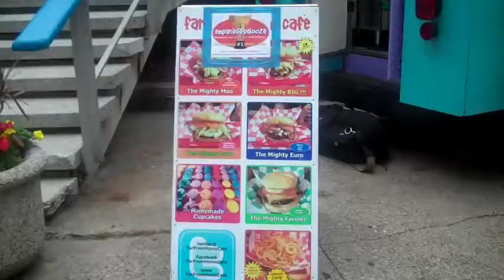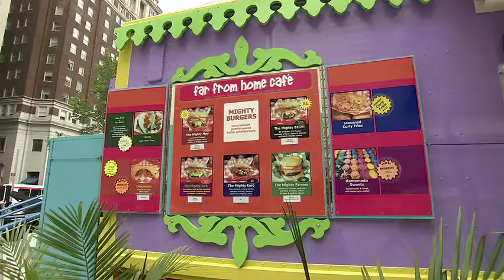food trucks-desktop.m4v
In honor of the Vendy Awards, check out our intern's video of Far From Home Cafe!